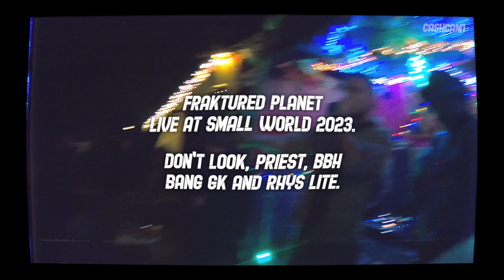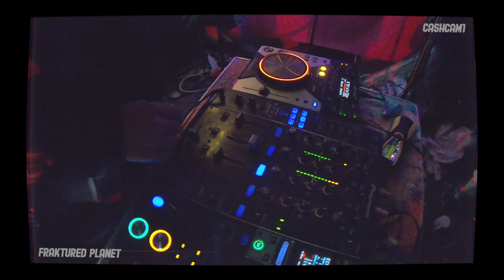Don't Look W/ Priest, Bang GK, BBH & Rhys Lite.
Fraktured Planet Playing Live on the Little Village stage for Small World Music Festival 2023.

DJ Don't Look With MCs HighPriest187, Bang GK, Billy BarHard & Rhys Lite.

Small World runs entirely from renewable solar energy.

Fraktured Planet strives to bring you the best homegrown music from our team and others across the UK!